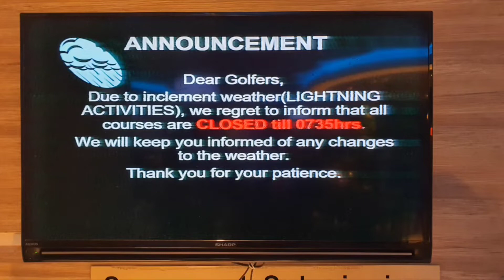20220925 @ NSRCC Changi, Raining Day, 3 Holes Only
Monsoon season in Singapore.
Rain Rain Rain and Rain.

Just managed to play 3 holes for today, after waiting for more than 3 hours.
Decided to stop and come back another day